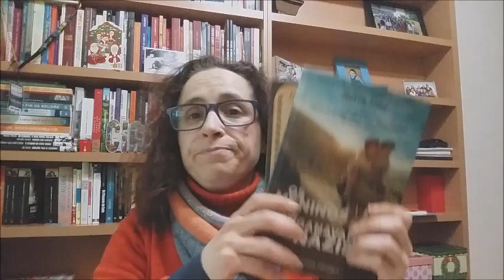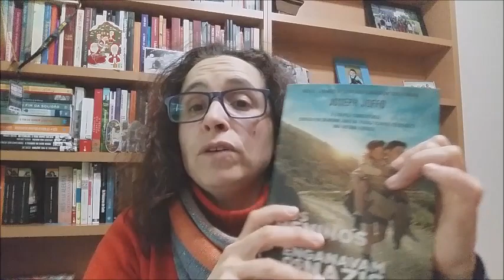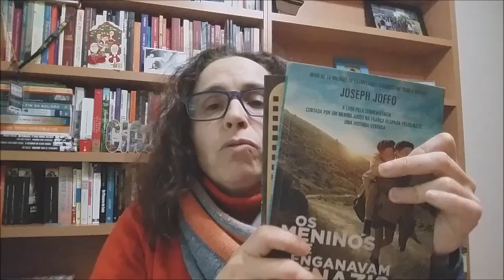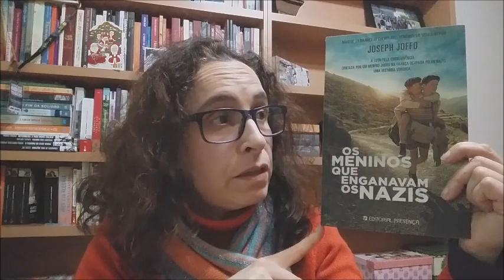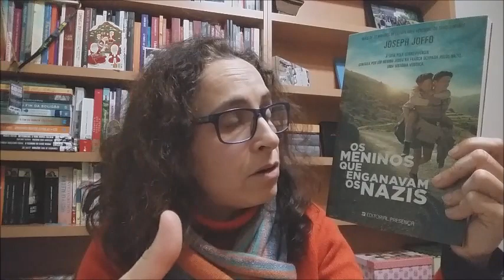OPINIÃO | Os meninos que enganavam os nazis + O caderno do avô Heinrich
Neste vídeo dou a conhecer-vos as leituras com que participei nos projectos da Dora, do canal Books and Movies e da Sara Cristina, do canal homónimo. Obrigada, meninas, foi um prazer participar! Podem sempre contar comigo!